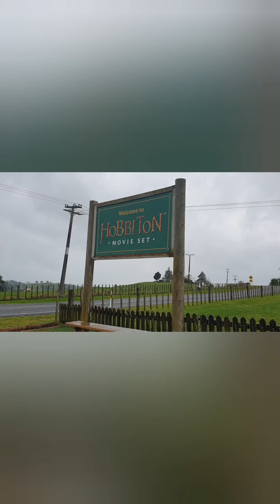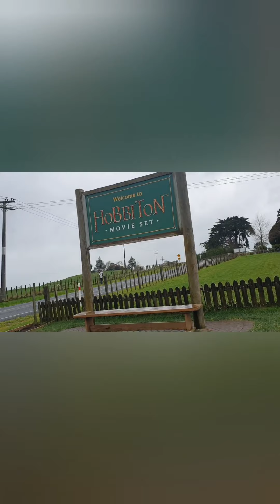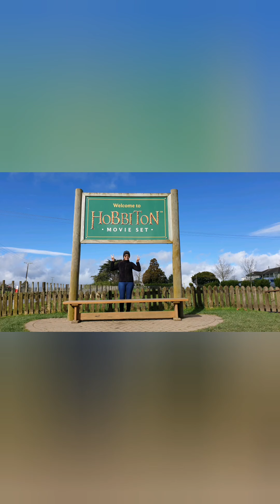NZ Hari-3 (Hobbiton)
Trip to hobbiton live scene 2019